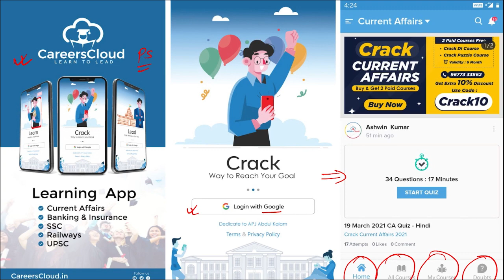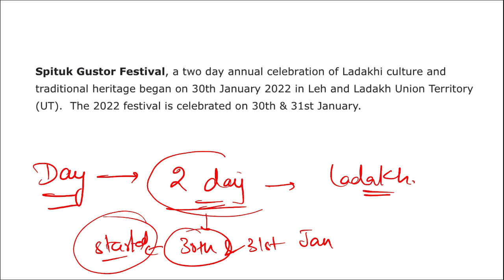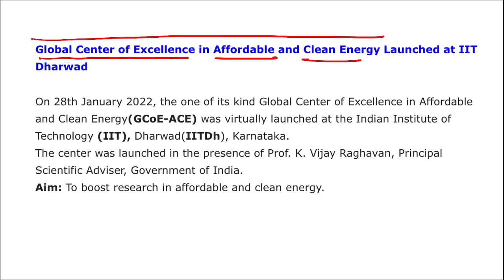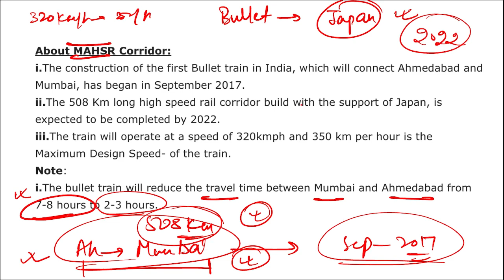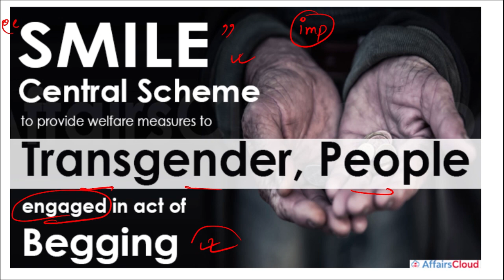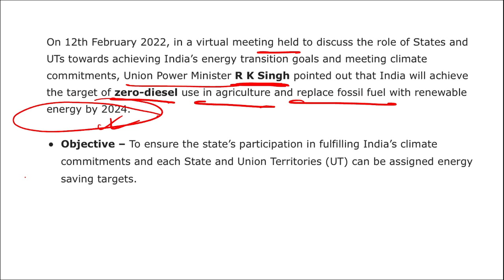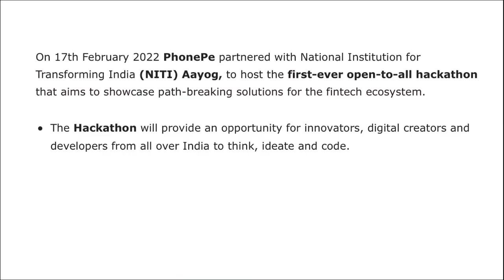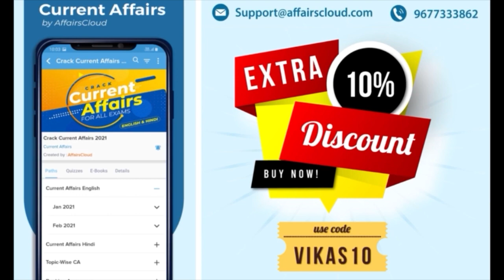February 2022 - National Affairs English By Vikas Rana Affairscloud